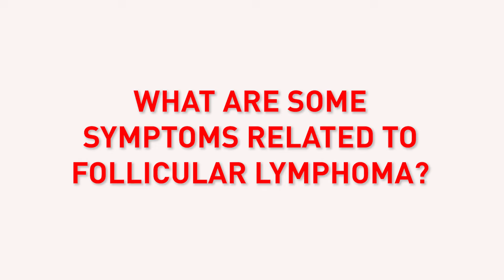Understanding Follicular Lymphoma